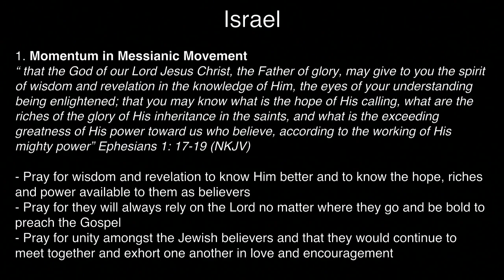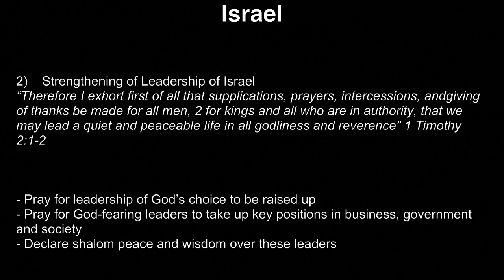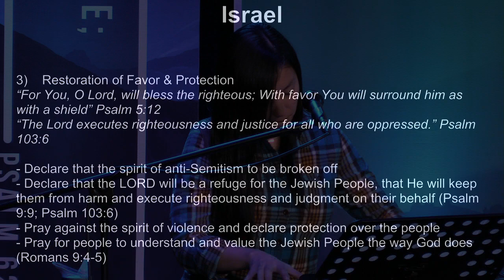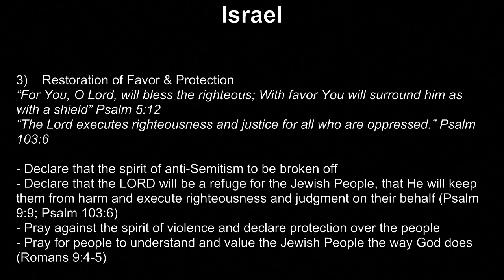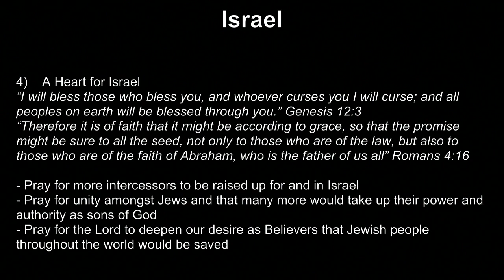K1 Prayer (R, 2/25/2016) by Susy Park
Team: Susy Park (praise leader, keyboard), Shu-Hua Yong (prayer leader), Tammi Wenzig (vocal), Delia Nugent (vocal), Raymond Seo (acoustic)

- Videostream Production Team: Kristen Hendricks.